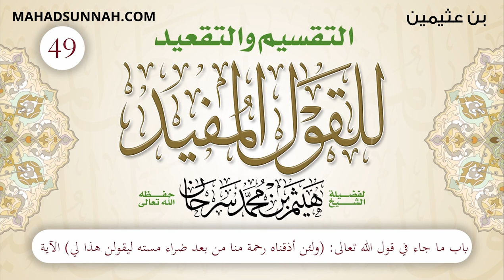49 باب ما جاء في قول الله تعالى ولئن أذقناه رحمة منا من بعد ضراء مسته ليقولن هذا لي الآية